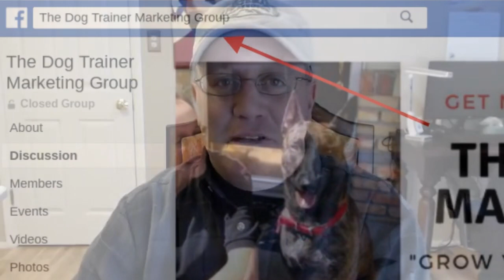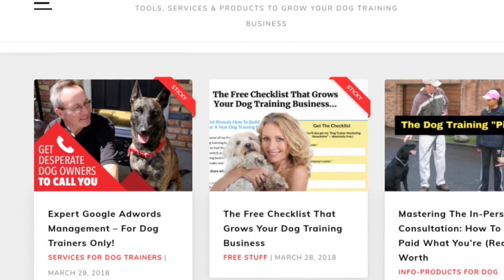Why America's Top Dog TV Show Can Screw With Your Ad Campaigns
Dog Trainers: Do this before Google starts blowing through you ad budget...